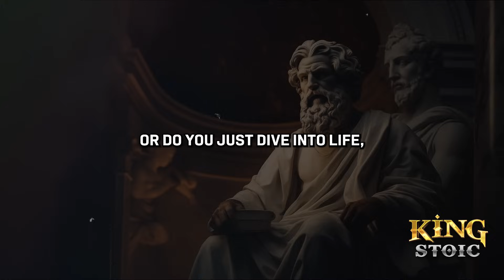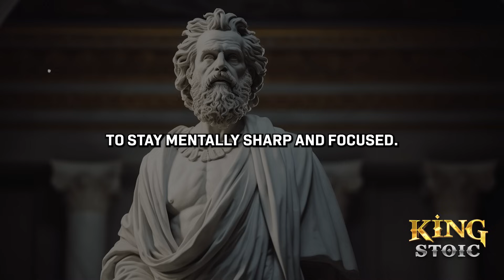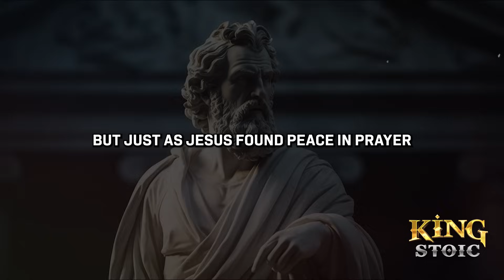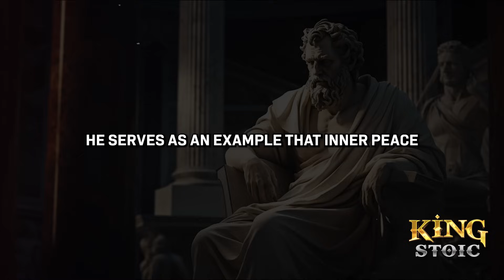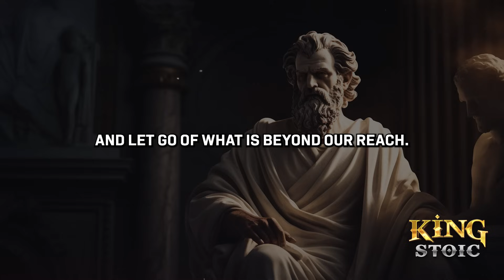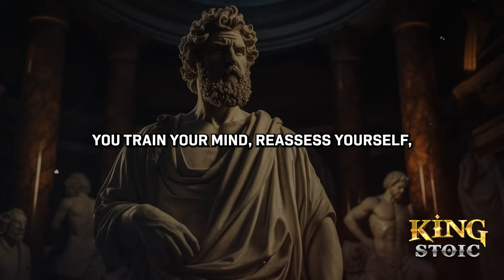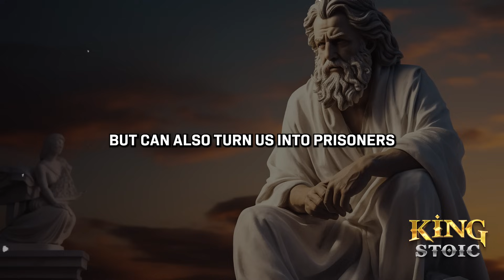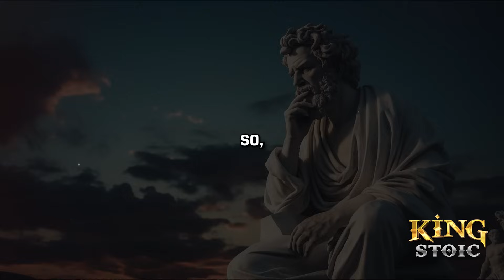5 THINGS You SHOULD Do Every MORNING (Stoic Morning Routine) | Stoicism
Welcome to King Stoic. In this video, we explored 5 morning habits based on Stoic philosophy that help you start your day with strength and clarity. By incorporating these habits into your daily life, you will develop emotional control, cultivate calmness, and build self-discipline to face life's uncertainties. As a result, you'll not only begin each day with focus and energy but also lay the groundwork for a life filled with wisdom, love, and self-respect. Let these habits guide you toward a better life, making you stronger and more resilient each day.

🎯 Key Moments
00:00 DON'T SKIP
01:37 Morning Routine
07:50 Practice Mindfulness and Meditation
14:05 Write Down Their Thoughts
19:47 Write Daily Intentions Not Goals
24:38 Embrace Discomfort Every Morning
30:19 CONCLUSION

Reflect on how beginning each day with purposeful actions rooted in Stoic wisdom can set the tone for a life of clarity, resilience, and inner peace. In this video, we delve into five essential morning practices that help you cultivate focus, self-discipline, and calmness before facing the day’s challenges. By integrating these Stoic habits, you’ll not only gain a deeper sense of purpose but also transform your daily life into one of intentionality and strength.

Remember, this is just the beginning of your journey into Stoicism.

10 Ways To RECOGNIZE ENVY And FALSEHOOD In Others | Stoicism

REVERSE PSYCHOLOGY | 13 LESSONS On How To Use REJECTION To Your Favor | Stoicism

10 Stoic Rules on How to Emotionally DETACH from Someone | Stoicism

10 Small HABITS That Will Change Your Life FOREVER | Stoicism Motivation

How To Make A DISRESPECTFUL Person Look INSECURE For Insulting YOU | Stoicism